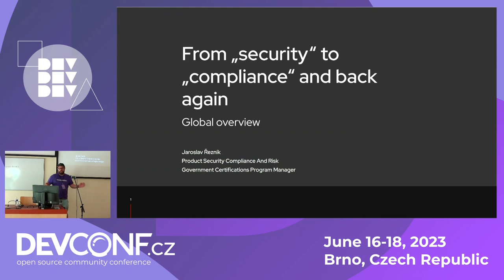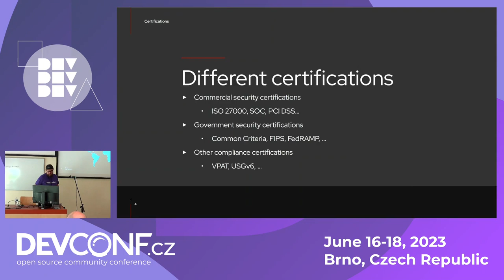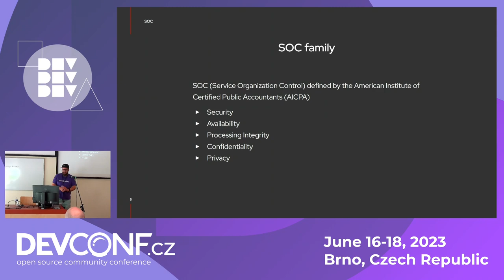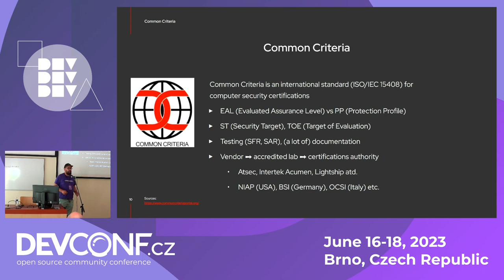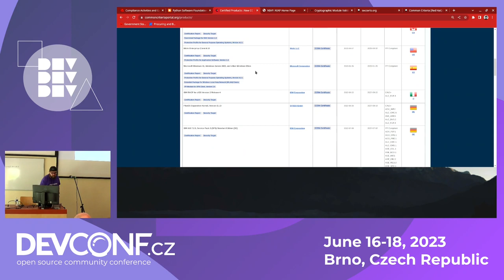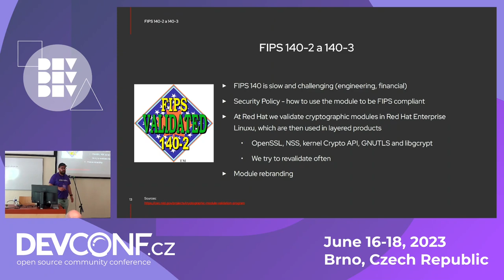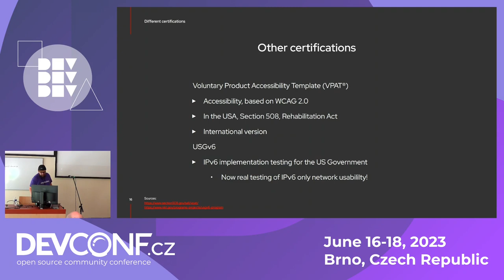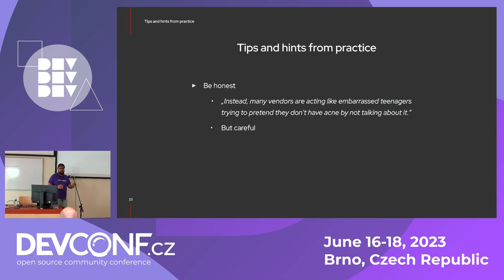Security compliance: A global perspective - DevConf.CZ 2023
Speaker(s): Jaroslav Řezník

Configuring systems to meet security compliance requirements can be difficult. Navigating through the complexities of implementing various frameworks can be harder. As both compliance mandates and desire to protect computing systems increases, organizations need simpler ways to consume and implement technical controls. Red Hat is making this easier for you.

In this session, we will discuss:
Intersections among government compliance policies around the globe - FIPS 140-2/140-3, Common Criteria, and more.

How Red Hat is making implementation (or consumption) easier, and a real-world example of how Red Hat can help with your product’s government compliance needs (for example via FIPS modules rebranding).